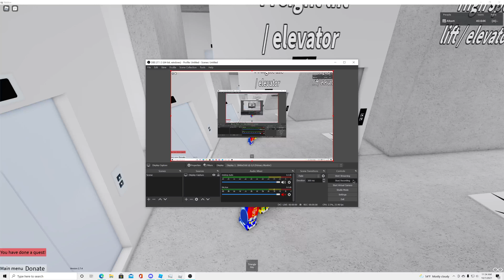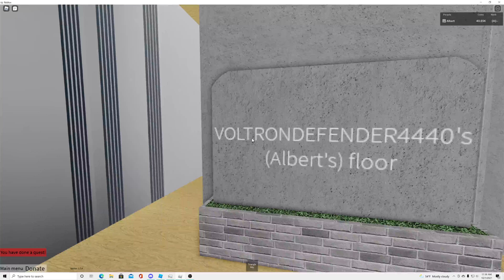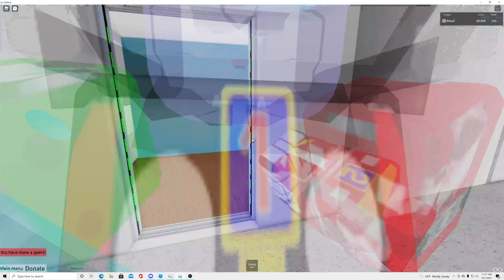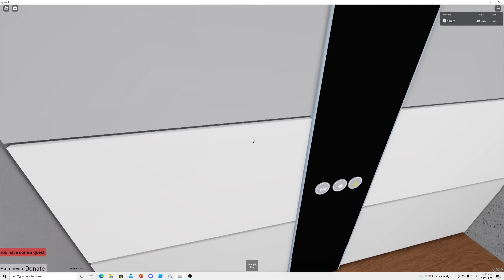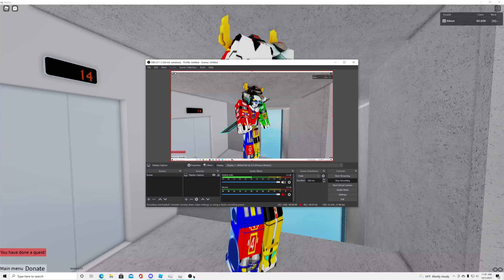All new staff and public floors on lifts/elevators game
Honza added -2, 40, 45, 46, 48, and 49 and now you cannot call the staff lift from the floor code on the passenger one you have to type -100 to get to floor 0